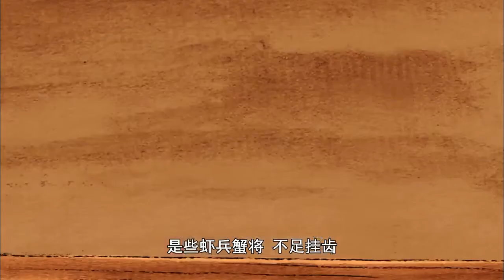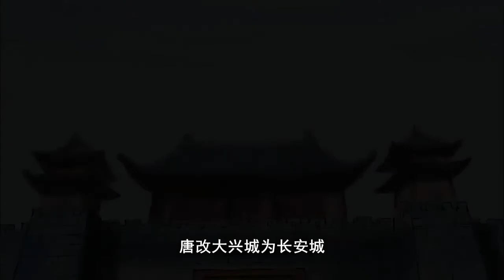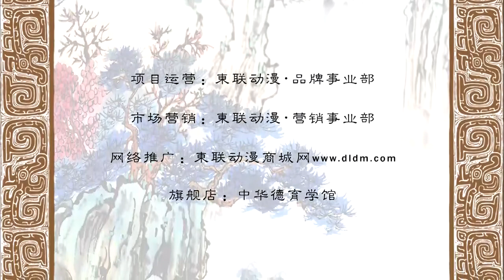中華德育故事 義篇 第08集 平陽義師